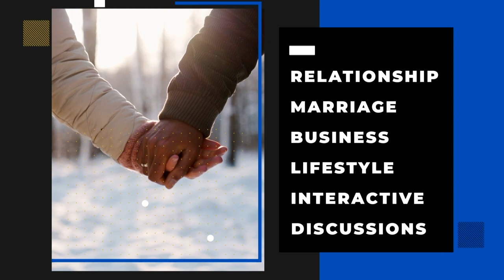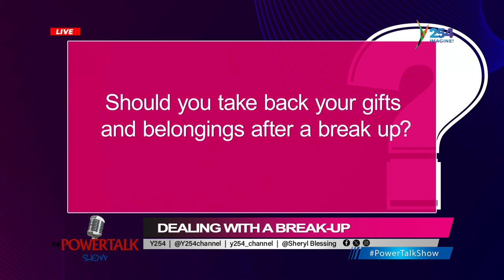PowerTalkShow || Dealing with a break up | Should you take gifts gifted to your partner? part 1